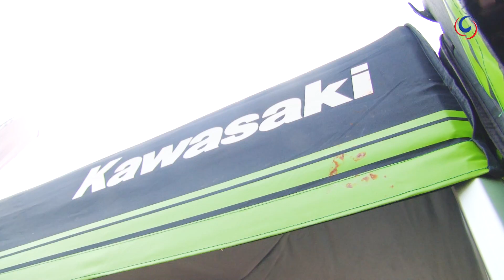Ride Thailand | Dirt bike Racing & Training in Rayong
Kawasaki is committed to bring the world of Big Bike and Off-road racing to Thailand and part of this commitment is organizing events where both novice and experienced riders can improve their skills and race against the best in a safe but challenging environment

Dirt bike RACING & TRAINING in Rayong